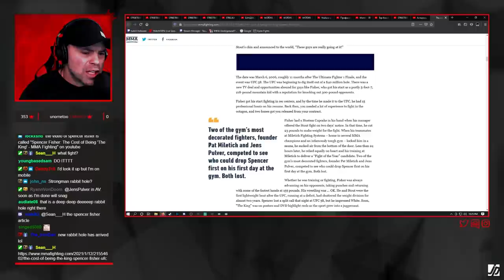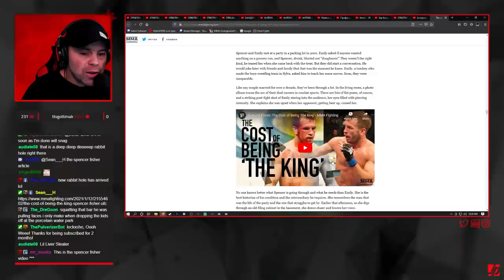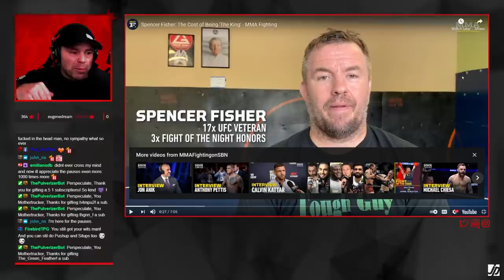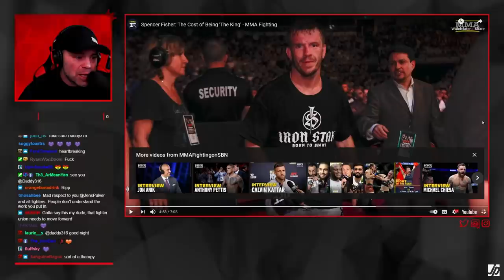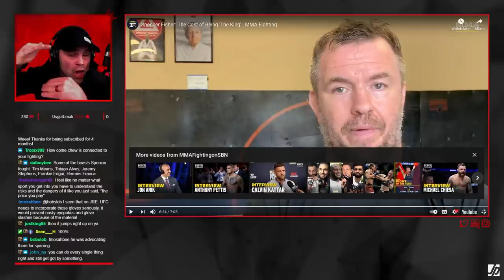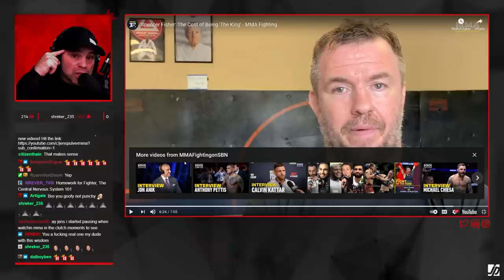Health Risks in MMA/SPORTS - Spencer Fisher Thoughts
I stream every night 9pm - 2am CST